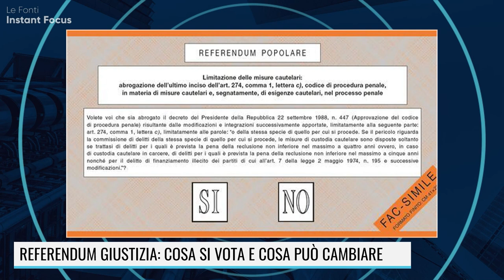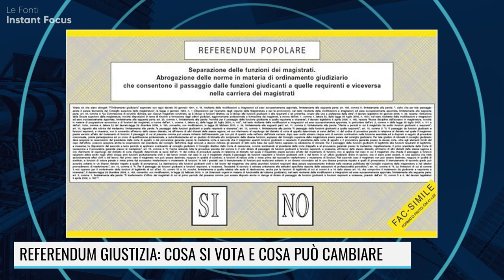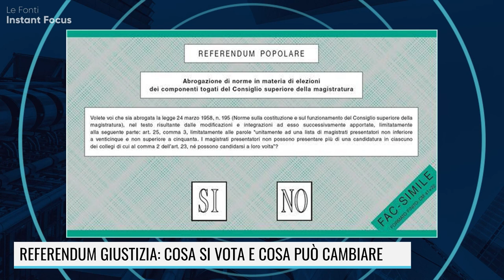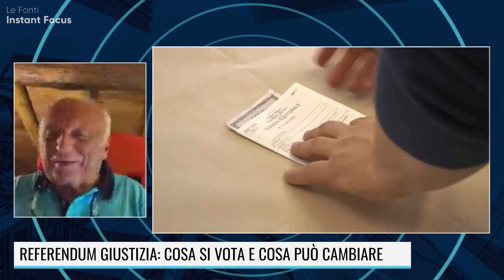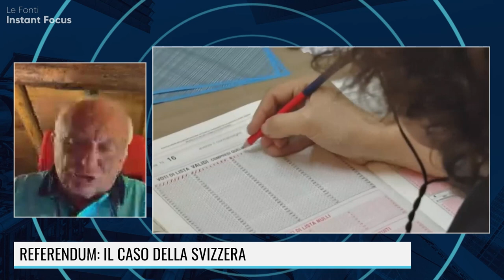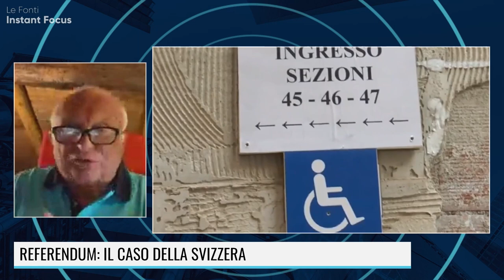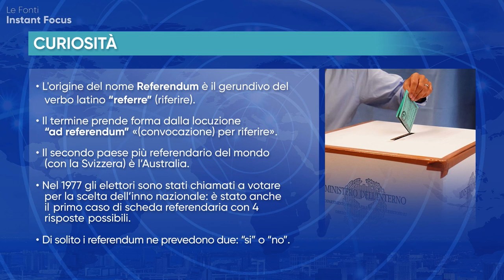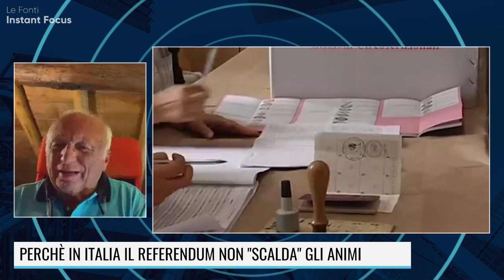REFERENDUM: IL QUORUM VA ABOLITO, E' UNA PAROLACCIA! Con Giancarlo Pagliarini